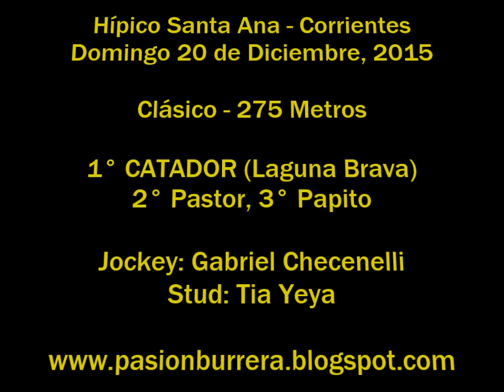Catador, Santa Ana (20-12-15)